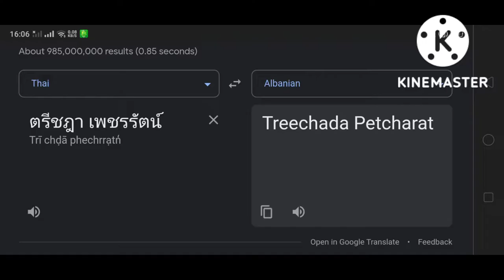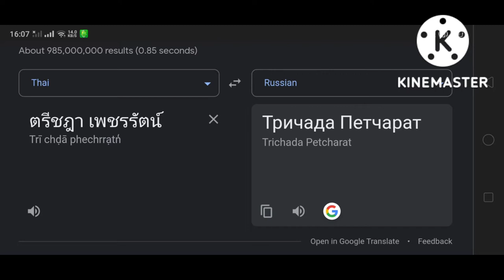Treechada Petcharat In Different Countries | Part.1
(Treechada Petcharat)

Part.1 : (Songlist) :
01. 🇱🇦
02. 🇪🇬
03. 🇦🇱
04. 🇹🇷
05. 🇮🇸
06. 🇹🇿
07. 🇸🇰
08. 🇧🇩
09. 🇷🇺
10. 🏴󠁧󠁢󠁳󠁣󠁴󠁿
11. 🇷🇴
12. 🇬🇷

Part.3 : Sometime (12 Languages)

Part.4 : Sometime (14 Languages)

Part.5 : Sometime (14 Languages)

Thumbnail : Treechada Petcharat In Greece